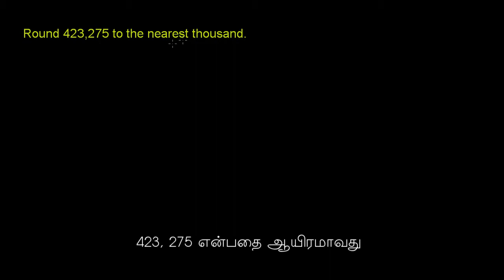24 Rounding whole numbers 2 KHAN TAM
24 Rounding Whole Numbers 2